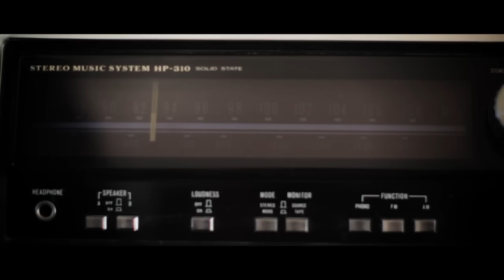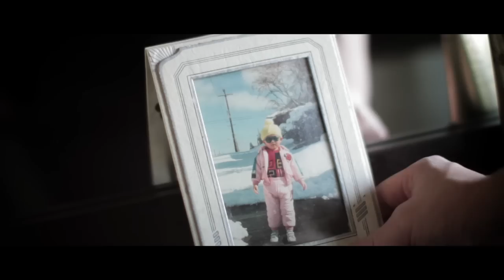Gowe - I Wonder (Feat. Erin Kim) [OFFICIAL MUSIC VIDEO]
Ever since I discovered that I was adopted (at the age of 18), I've always wanted to write a song that captured my experience and gratitude toward my biological mother.

After performing this song for the first time at Kollaboration Seattle I was able to partner with key individuals to turn the song into a music video.

My hope is that this will one day reach my biological mother so that I could meet her. In a way, I feel like this is symbolically my 'message in a bottle' that I am casting into the ocean. Any help in sharing the video via Facebook/Twitter/Tumblr/Myspace with your friends & family would be tremendously appreciated.

Thank you to everyone who was involved in the making of this video and for everyone who has helped me share this. God is good and I am truly blessed!

- Gowe

"We Are Hypergiants" now on iTunes!!

Credits -
Artist - Gowe Feat. Erin Kim
Beat produced by - Nitro Fresh
Directed by - Moses Olson
Director of Photography & Post Production - Ed Park
Assistant DP - Dan Fisher
Post Audio - Derrick Espino
Song Engineered by - Travis-Atreo
Lead Talent - Esther Lee
Talent - John Wu, Narea Kang, Paulina Laurant, Henry Mark, Toyoko Kanari
Set Designer - Jennifer Asmundson
Make Up Artist - Janice Pak
Production Assistant - Michael Kang

Special thanks to - Thach Real Estate Group, Kent Hill Grocery.

Lyrics -

Verse 1
Her mind was confused with a plus at the tip of the tube
Sick as she threw up with a cup take a sip of abuse
So she gets nervous cause her man left her
After the sex and he jets she thought that he loved her
You see shes 18, and shes a bit conscious
About her dress and the reflection of her own image
Timid in speech, shes limited given a week
With her tummy blowing up so that people can see
But she decides to keep it, said no to abortion
The feet kicks in her stomach comes without a warning
She feels the pain though, cause her parents cry
And the shame eats her alive when she closed her eyes
Then the day comes, she gives birth to a son
Kim Sung-Hoon, soon she holds and kisses her love
Wishing it never ended, taking a mental picture
Hoping through the tears that her son would have a better future

Chorus
I wonder if theres a smile on your face
Sometimes I miss you and long for your embrace
I never could thank you, enough for holding on
Dear mama mama mama, forever, I'll hold you in my heart

Verse 2 -
So she wonders, what happened to her son next
Is there clothes on his back, food on his plate whats the context
The recollection of the day replays in her mindset
And the ways she would try but just never could forget
Well he's okay, and he resides in the states
A needle in space in which rain makes it a beautiful place
Embraced by the culture and he's loved by all the members
Until he turns 18 and his world get flipped
He hears that his mom is not actually his and that complications
Prevented her from having any kids and his real mom
Is actually Korean and she had, to give him up for adoption
Cause she was young and was a student
Lost and was confused and, wrestling in the moment
Am I Chinese or Korean? Am I destined in this union?
And if I am what's the purpose? I jot it in my verses
So I replay it in my mind as I think about you

Verse 3

If I could write a letter, and know that you would read it
I would tell you that I never once in my heart felt hatred
Reinstated I would play a song and dance with you
Hold your hand as I thank the Lord for creating you
As strong as you are cause in my mind I can't fathom
The pain and the guilt when all you heard was their gossip
And still you stuck through it, when they called you foolish
And with this gift that I possess your probably loved music
I hope you're doing well, I hope some day you'll see this
I hope I mean I really hope that you know Jesus on a deeper level
Seeking just to know Him better, I hope in perfect timing we can
See the reason clearer, I hope you're smiling now
I hope I cross your mind, I hope you never second guess
If what you did was right, cause I'm so proud of you
I love and admire you, so after all these years this is my way of telling you

Chorus (x2)